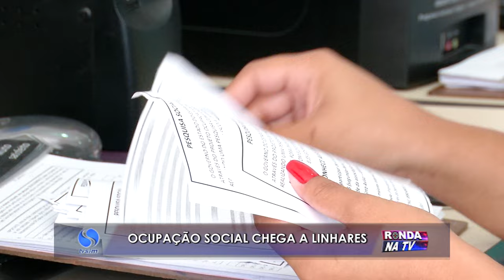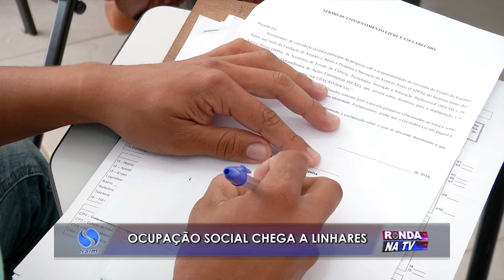Ocupação Social no bairro Aviso